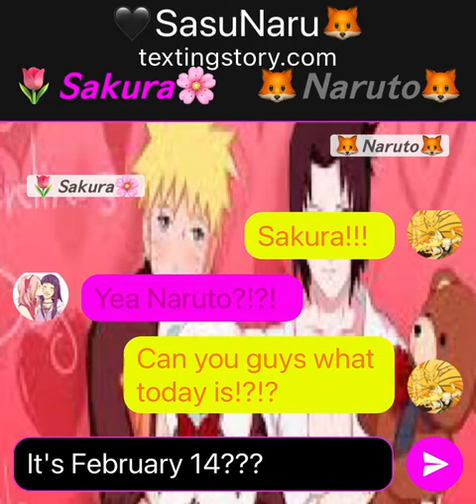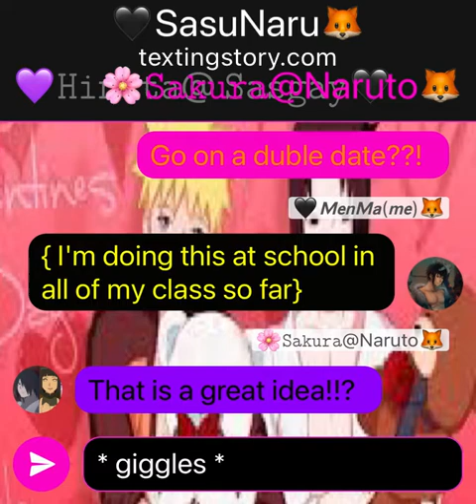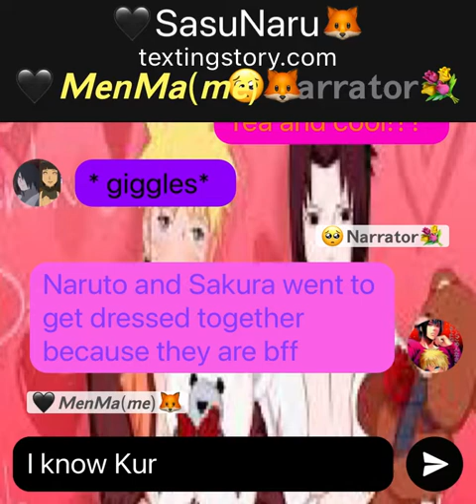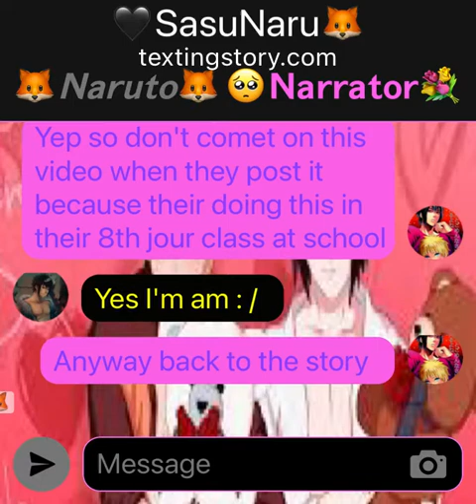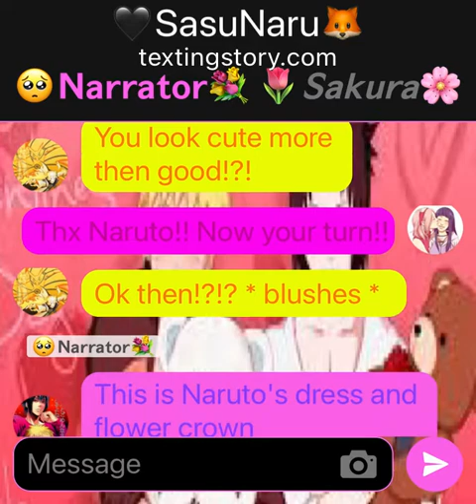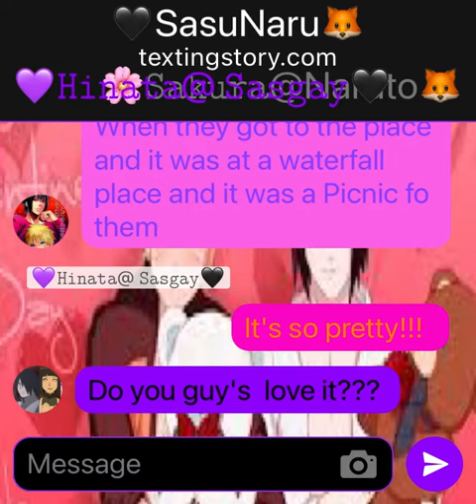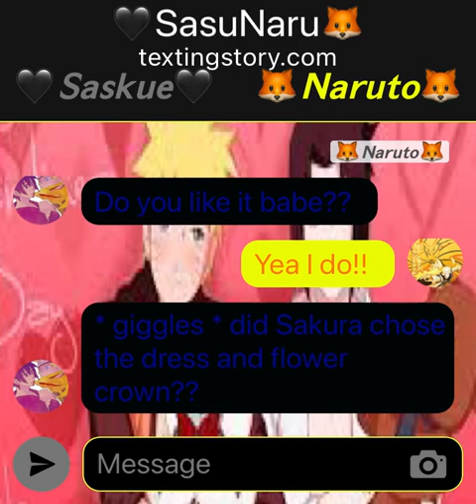💛🦊𝚂𝚊𝚜𝚞𝙽𝚊𝚛𝚞🖤😒 (#3) [ 𝚑𝚊𝚙𝚙𝚢 𝚟𝚊𝚕𝚎𝚗𝚝𝚒𝚗𝚎 𝚍𝚊𝚢 🌸❤️🥰]